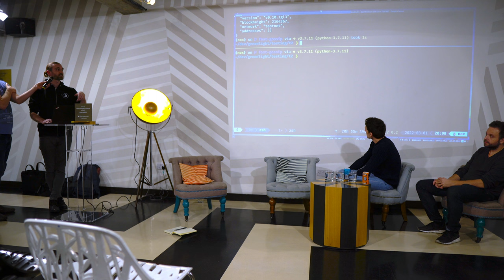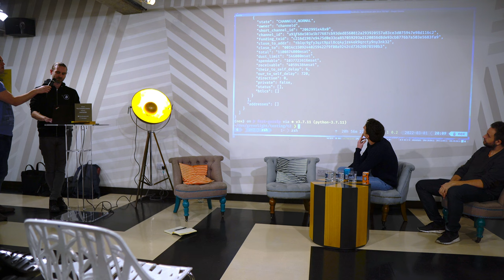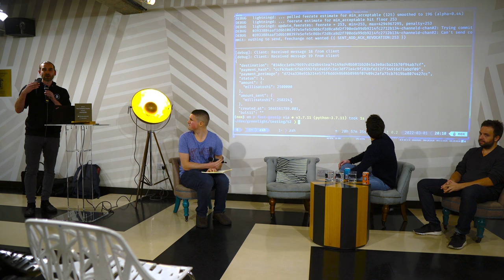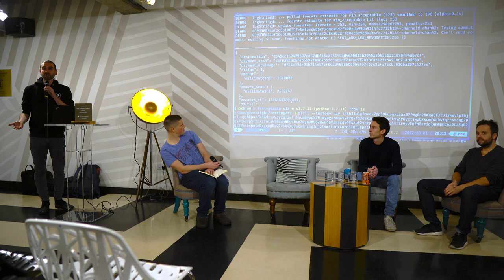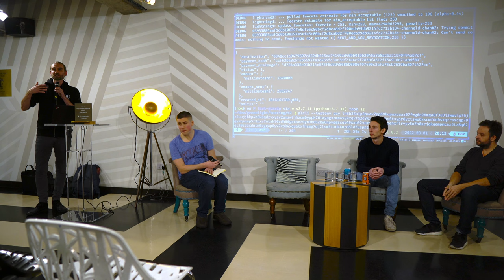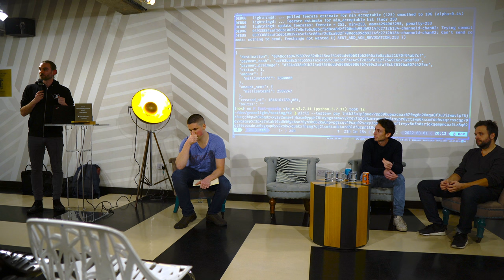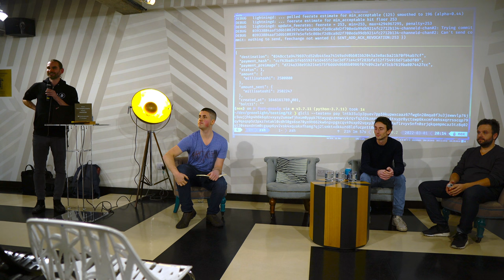The Lightning Network in 2022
A panel with Christian Decker (Core Lightning), Bastien Teinturier (Eclair), Oliver Gugger (LND) and moderated by Michael Folkson.